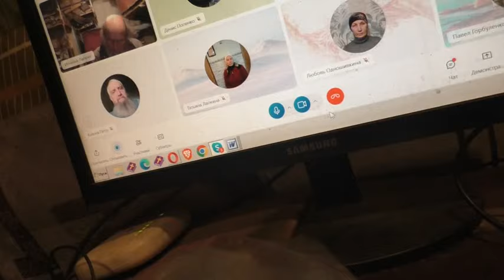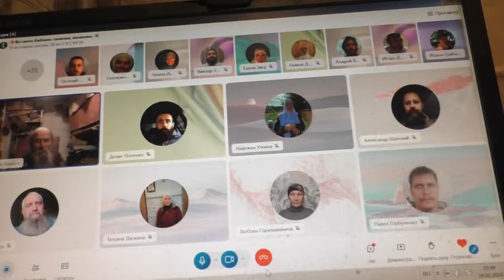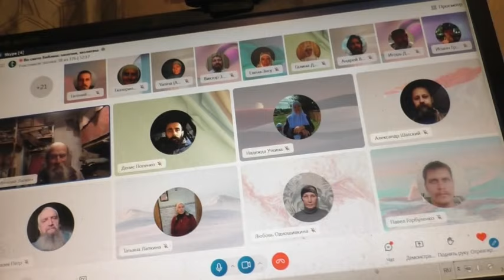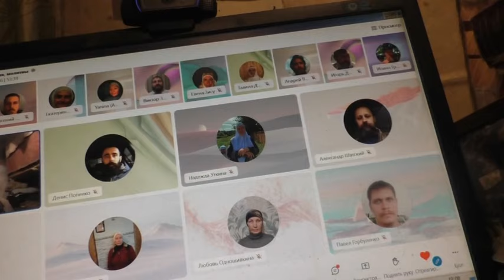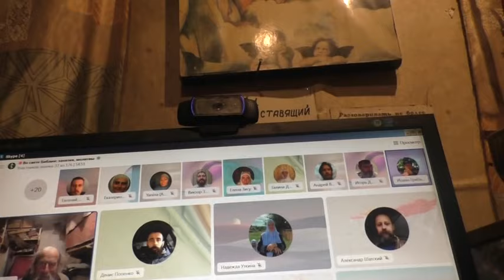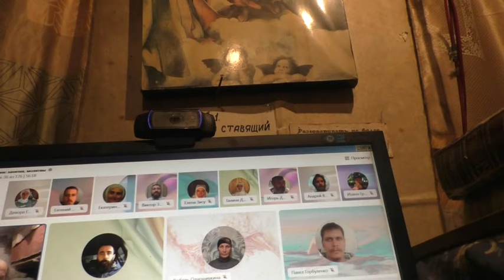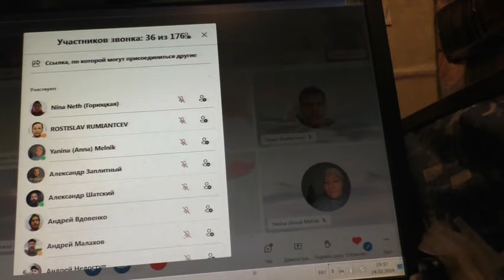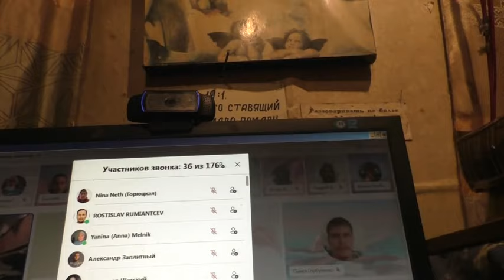Вопросы и ответы к месту.